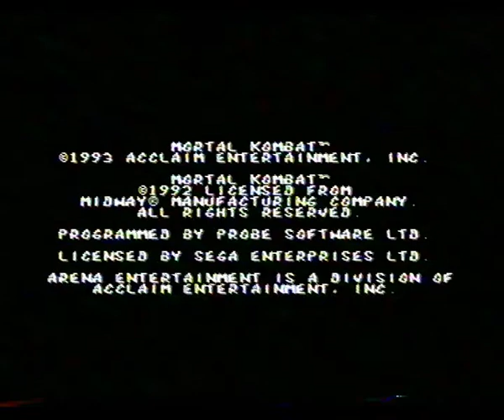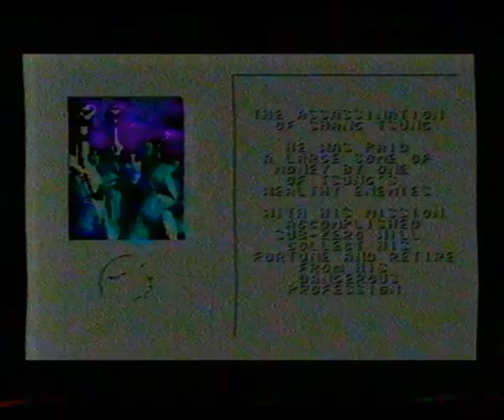Let's Play BONUS - Мир Денди - Mortal Kombat (SEGA MD)